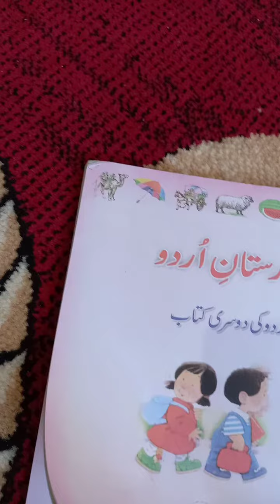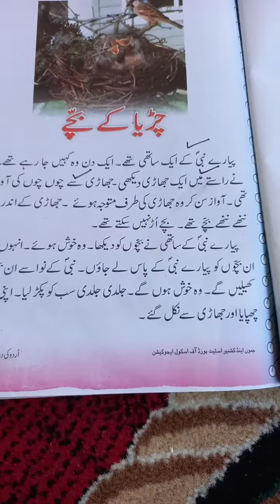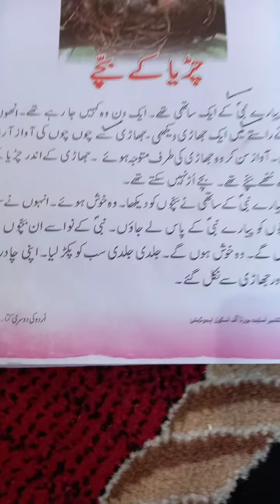Tr GH Mustafa mir ps chopan mohalla Lachampora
class 2nd subject urdu